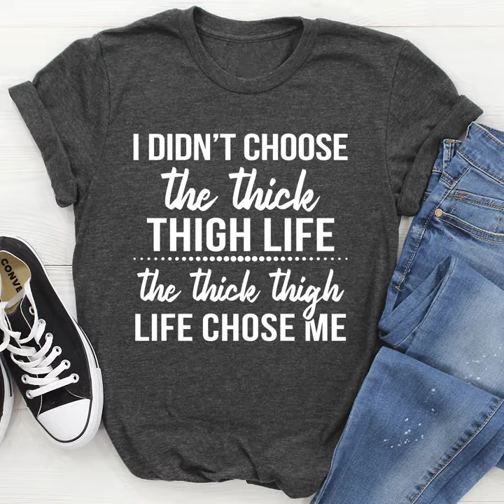The Thick Thigh Life Tee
LOL This is too sassy.